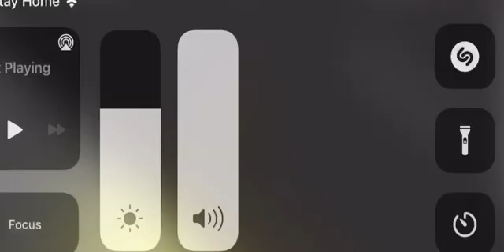will this work